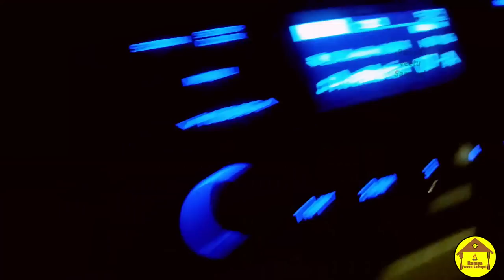How to Bargain For Basket Fish At Kasimedu ||கூடை மீன்|| கூறு மீன் பேரம் பேசி வாங்குவது எப்படி